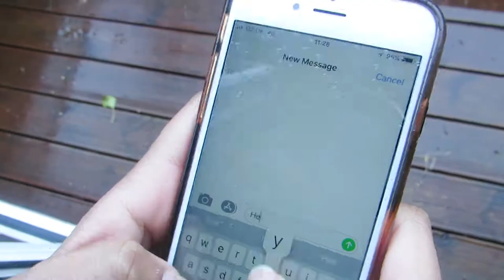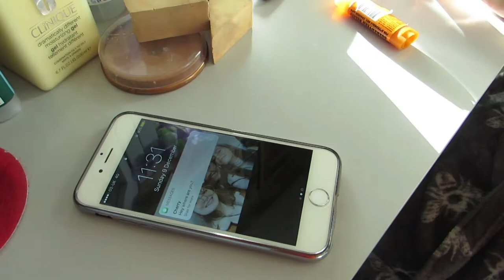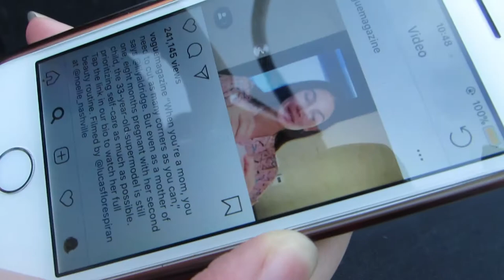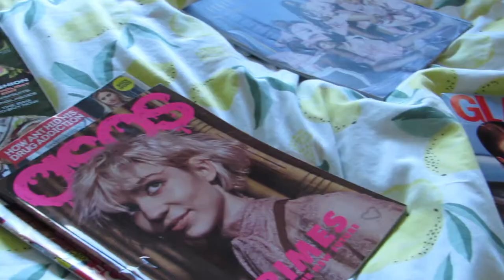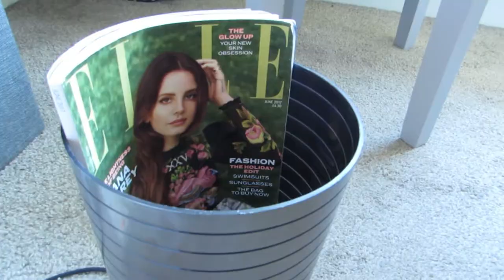Beauty (Short Film)